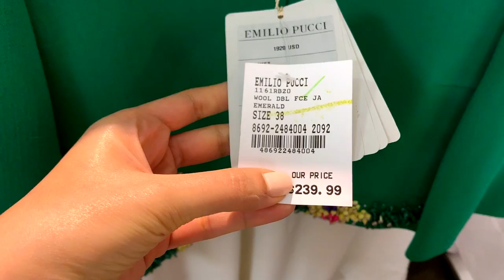CHRISTMAS IN NYC, FENDI RANT & SHOPPING AT CENTURY 21 | Outfit Diary + Holiday Vlog | JASMINA PURI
I hope you all had a lovely time over the holidays with all your loved ones. I decided to vlog mine this year as it was the first one we spent in NYC , we had my parents visit and we did lots of touristy stuff saw the beautiful christmas decorations, ate lots of lovely food and even did some shopping so I really hope you enjoy this one!

FASHION & BEAUTY ITEMS FEATURED

Outfit 1
JAVIER SIMORRA Tweed Sweater - only available in store (similar
MASCARO Suede Ankle Boots - no longer available (similar
CARMEN BORJA Grey Coat - only available in store - (same design available
DIOR Lady Dior Handbag - only available in store - (pre-loved

Outfit 2
MASSIMO DUTTI Chequered Palazzo Trousers - no longer available (similar

Outfit 3
ALL SAINTS Soft Pink Ribbed Jumper - no longer available (similar
ACNE STUDIOS Black Denim
FERRAGAMO Riding Boots - new season

CARAMELO Black Culottes - no longer available (similar
FERRAGAMO Reversible Belt
AQUAZZURA Brera 85 Boots
FENDI Mini Peek-A-Boo

Outfit 5
IZAAK AZANEI Burgundy Cuff Sweater - new season
URBAN LAYERED Rose Gold Necklace - no longer available (similar

PLACES VISITED